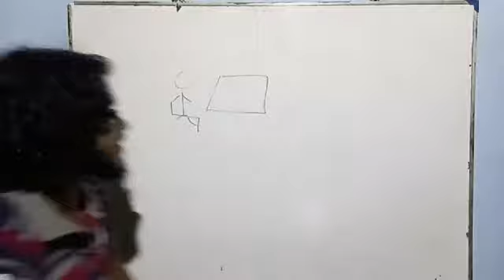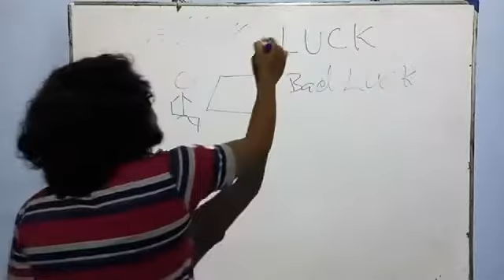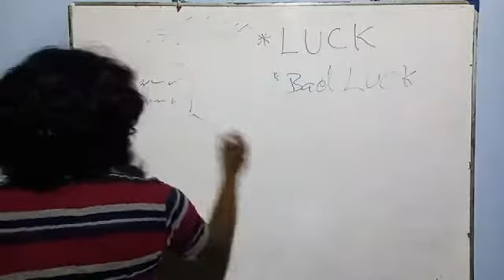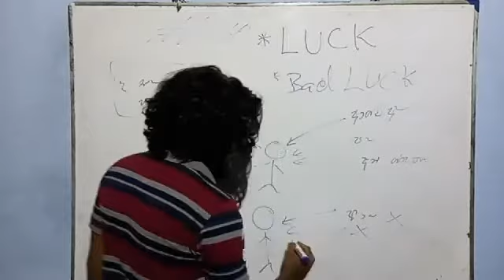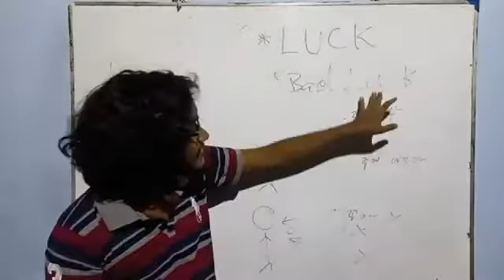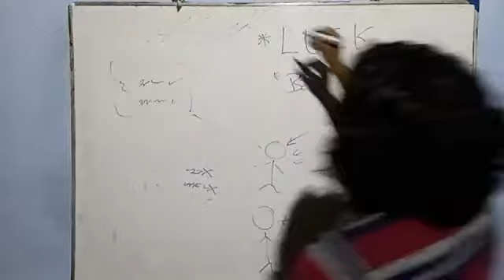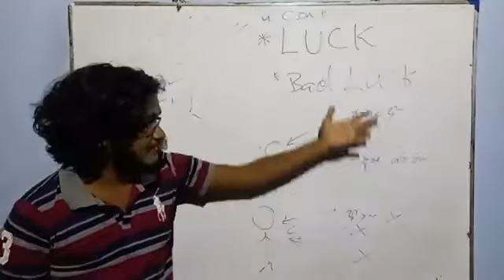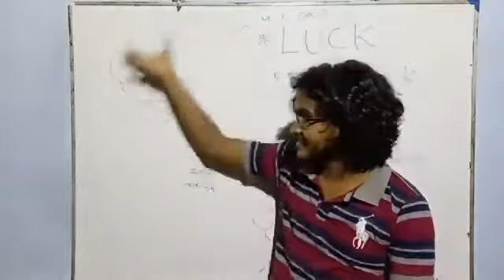Luck එක හදා ගන්නේ කොහොමද? FMPC🎯 OL Science Course